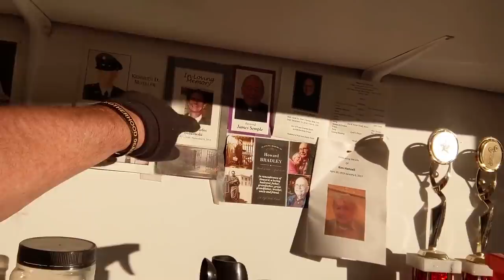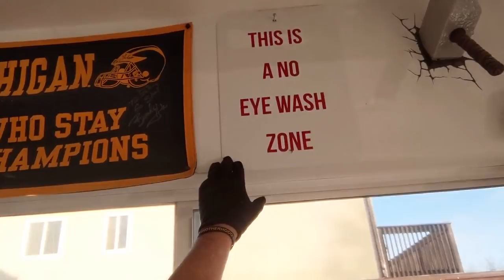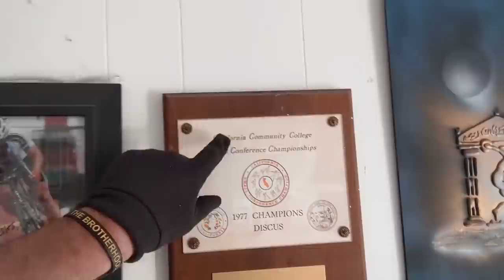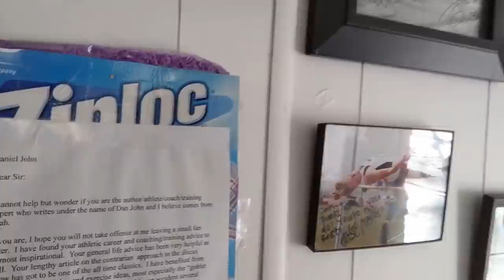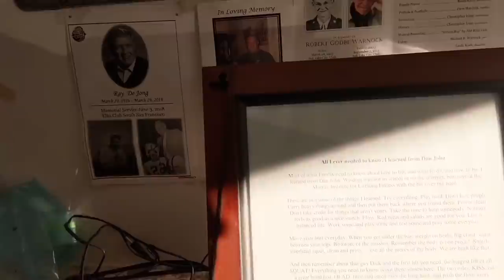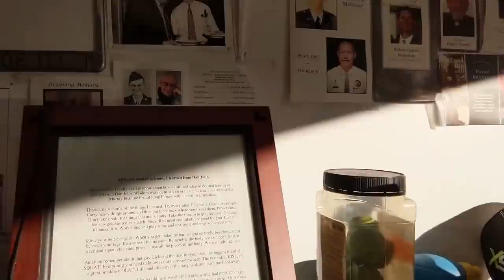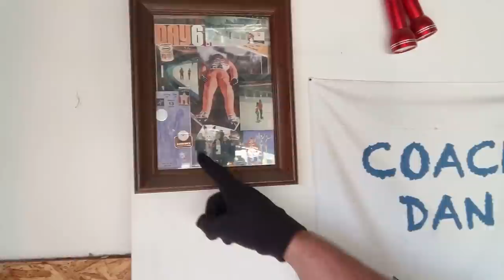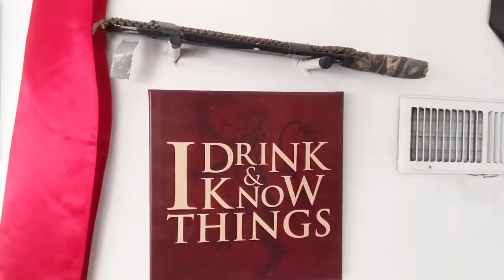Day 4 | Every Swing of the 10,000 Swing Challenge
This month we are running a special on the site. Use code NEWYEAR to get 3 months for $29.